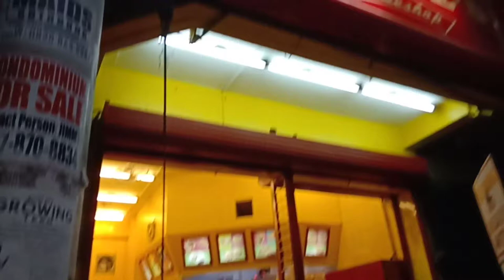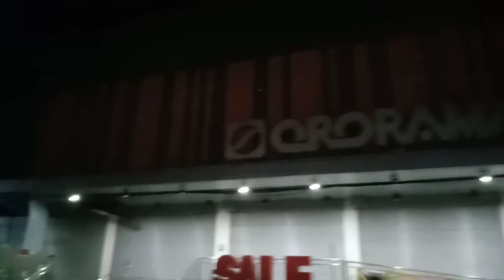Cagayan De Oro Supermarket Tour | Marjorie Labita Vlogs